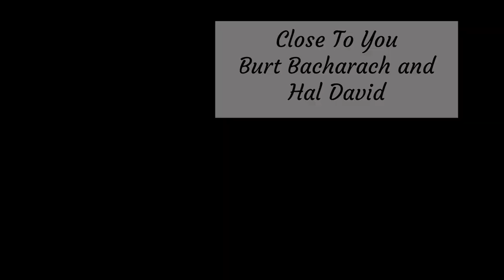Close to You by Burt Bacharach and Hal David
Art Lois Prettyman features another favorite in "Playing Favorite Songwriters in my PJs."